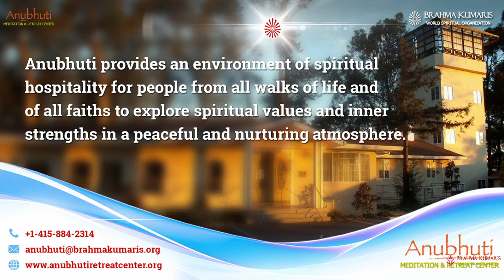How to Forget the Past | पुरानी बातों को कैसे भूले? || By BK Dr. Kanishtha didi